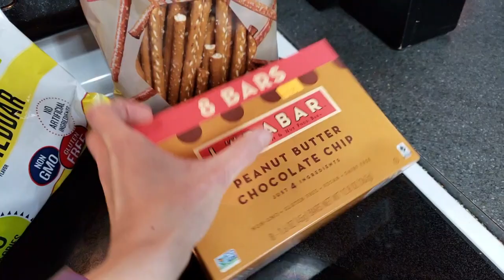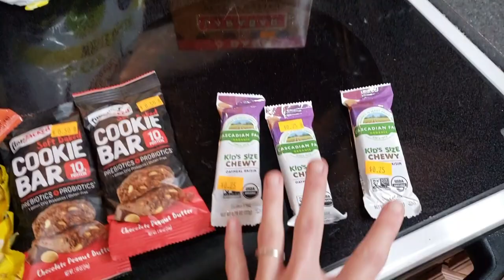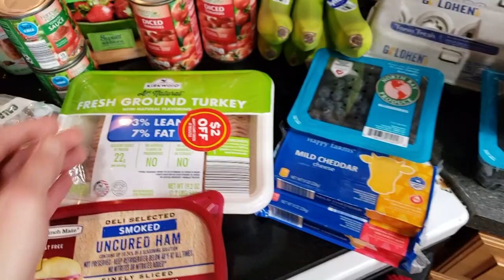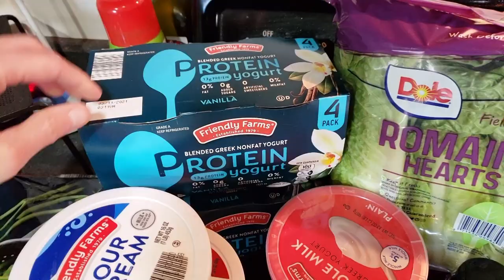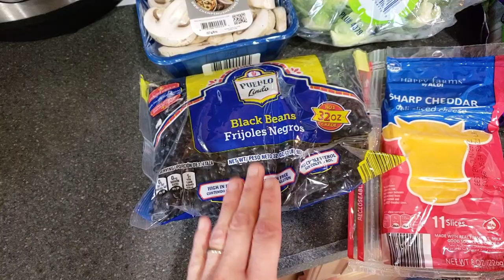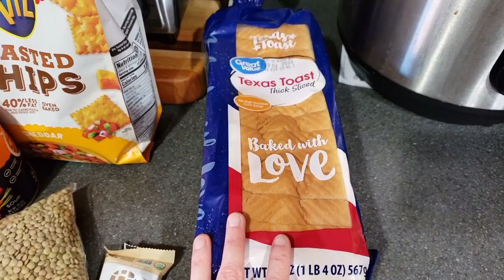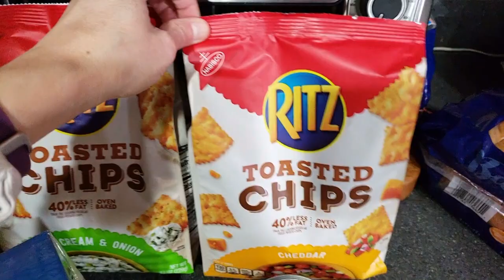EATING RABBIT FOOD || $93.97 GROCERY HAUL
Grocery haul and meal plan for my family of 3, starting 1-25-21!

Holy produce, I'm gonna be busy chopping up all those vegetables! This week I'm loading up on my nutrients AND hosting a frugal and healthy meal planning challenge in my Facebook group. I also found some nice Ibotta deals!

0:00 Introduction
1:32 Grocery Hauls
9:07 Meal Plan

Join my Facebook group for this week's FREE meal planning challenge!

Let me help you transform your health and lose weight with group Nutrition Coaching

I hope this grocery haul and meal plan will help give you ideas on what to feed your family!

-This meal plan feeds my family of 3
-Our grocery budget is $100 per week, which includes household items as well
-I set aside $5.00 of that budget almost every week for a Sam's Club trip

Any questions or comments? Just post below!